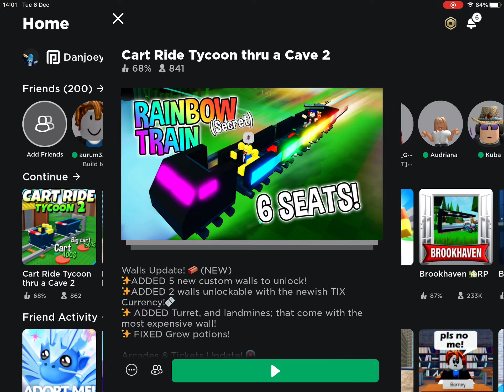I got people to live the game and you will see how if you look at it good